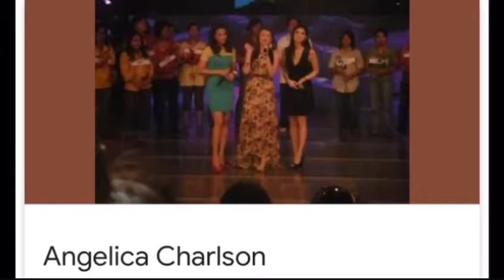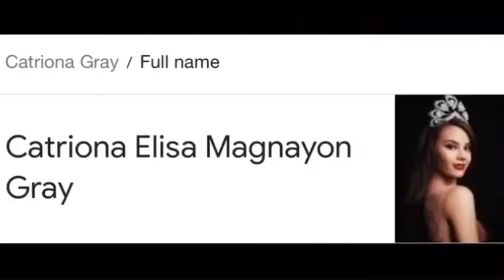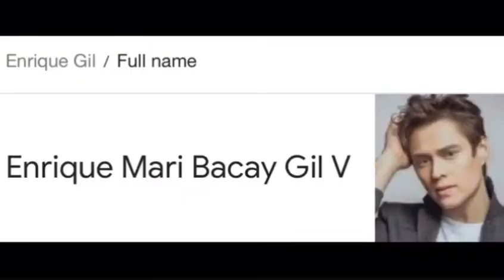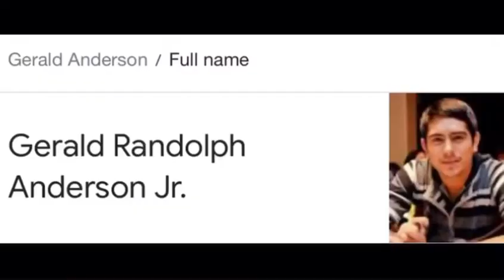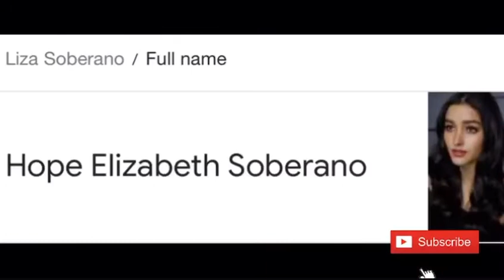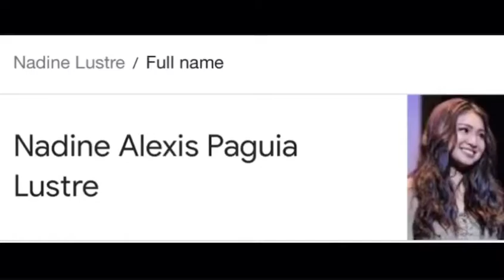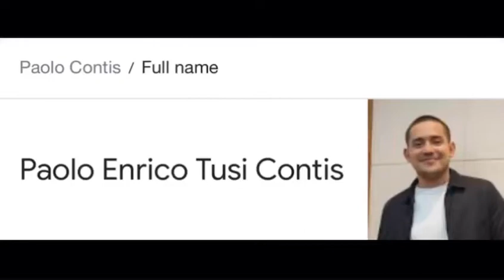A- Z FILIPINO STARS REAL NAME || FULL NAME OF PINOY STAR || TSV 229